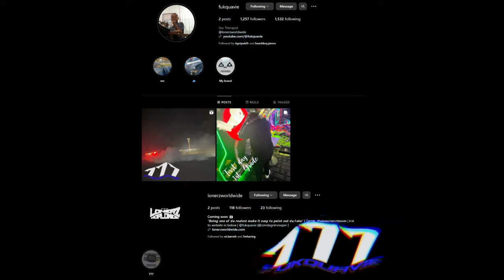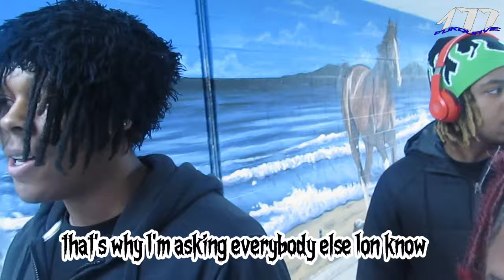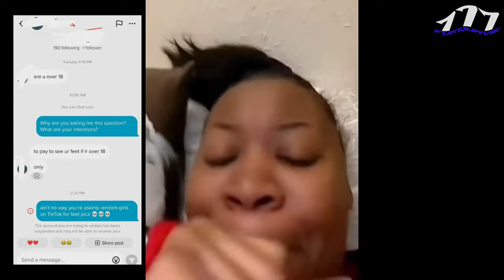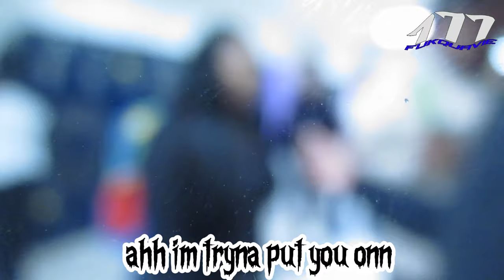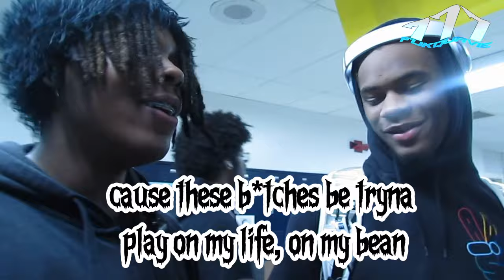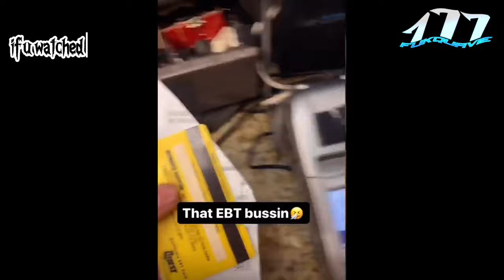Who the biggest bop in gr? / jamming in school pt.3 (GONE RIGHT EXPOSED)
Its a whole new era, join the wave, we steady on a grind ain nobody stoppin this motion but me and Ion play on doing that so if u wit me im wit u. LIKE AND SUBSCRIBE CAR CONTENT COMING SOON!!!
@fukquavie on socials
@lonerzworldwide on ig - brand